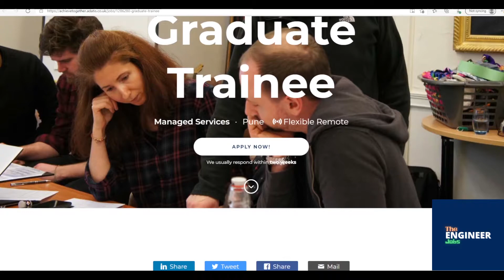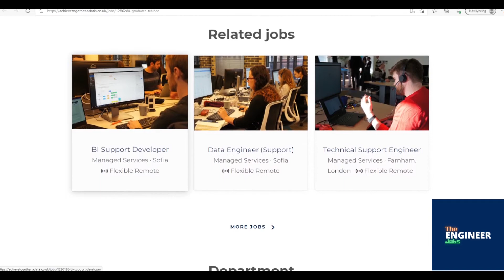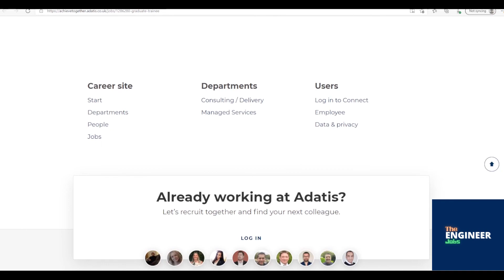Adatis | Freshers | Graduate Trainee | BE/ BTech – Computers/ IT | Pune, Maharashtra